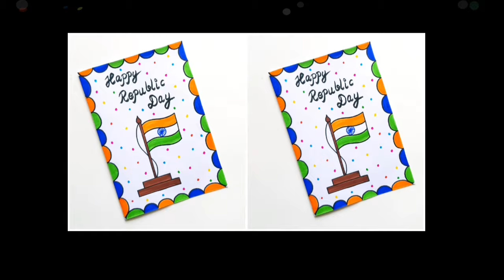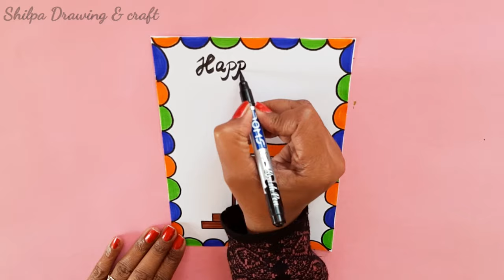Easy & Beautiful white paper Republic Day Card making |Handmade Republic Day 2023 |DIY Greeting Card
Easy & Beautiful white paper Happy Republic Day Card making |Handmade Republic Day Greeting Card  2023 |DIY Greeting Card

Hello friends

In this video we will learn how to make quick simple and easy beautiful Handmade greeting card or gift for Republic Day.

To make this handmadecards you will need
1.white sheet
2.scissors
3.sketch pen